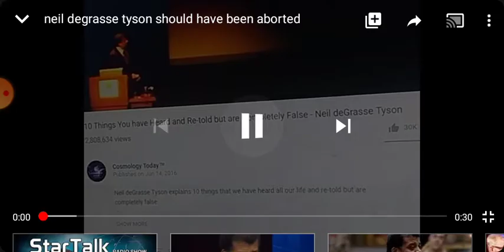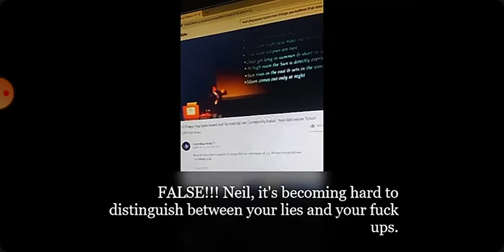Finally A Flat Earth Debate w/ Neil DeGrasse Tyson